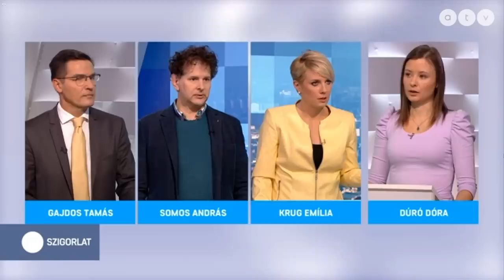Magyarország ne fizessen Ukrajnának!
📺Az ATV-ben beszéltem arról, hogy a Mi Hazánk az önrendelkezésre alapozná a magyar gazdaságot, hogy ne függjünk az EU játékaitól, pénzmegvonásaitól.

✅Nekünk a magyar érdeket kell szem előtt tartani, legyen szó a háborúról, az energiaellátásról vagy az élelmiszerbiztonságról.